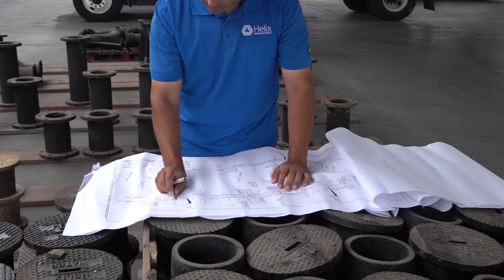Helix Water District Careers - Water Treatment Plant Operator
Take a look at one of the fields of work available at Helix Water District. Our Water Treatment Plant Operators treat our water from lake water and turn it into high-quality drinking water for over half a million people in San Diego's East County. See some of the rewarding work our operators get to be a part of!